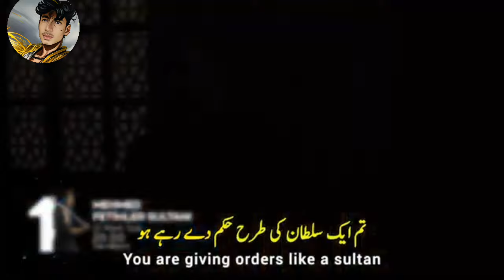Mehmed fetihler sultan Episode 4 trailer In Urdu subtitles and English subtitles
Mehmed: Fetihler Sultanı Episode 4 trailer in English subtitles
Mehmed: Fetihler Sultanı Episode 4 trailer in Urdu subtitles
Mehmed: Fetihler Sultanı 4. Bölüm Fragmanı